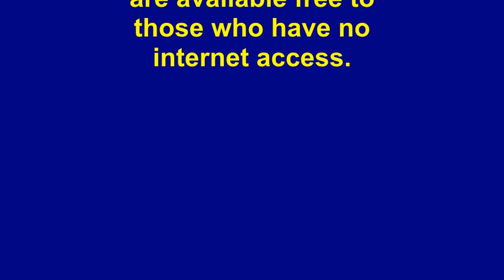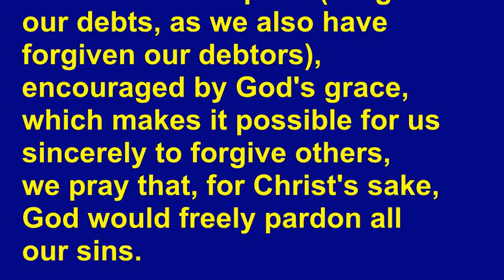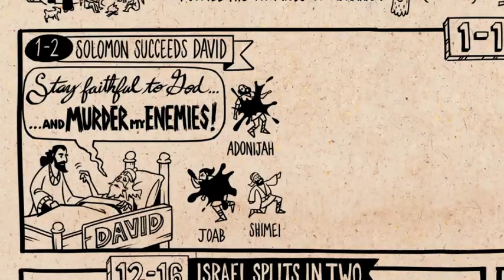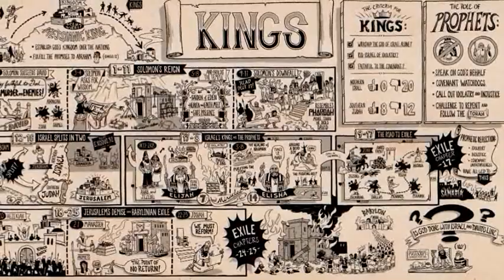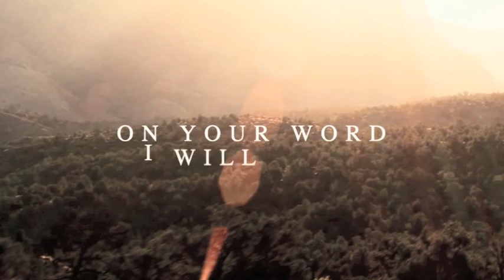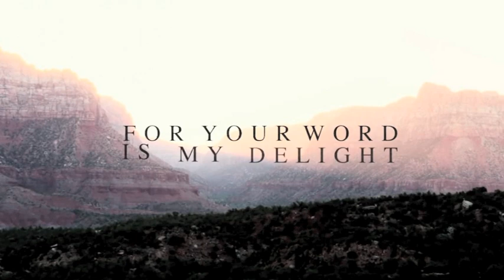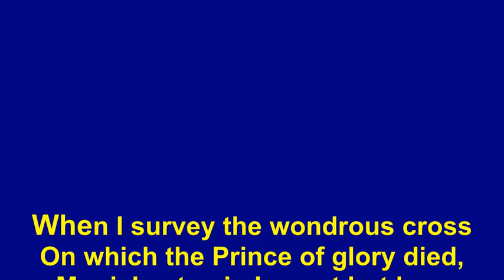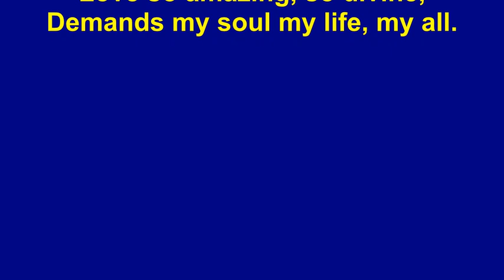27-09-20 Sunday Morning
Rev Norman McAuley
Isaiah 5